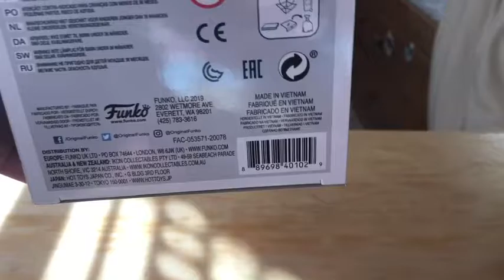Ariel Little Mermaid Funko POP Review